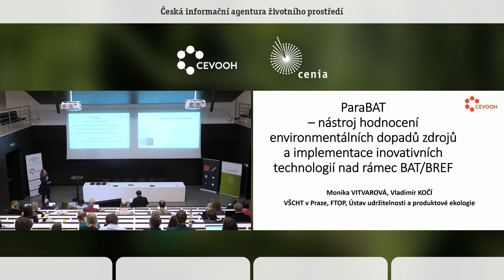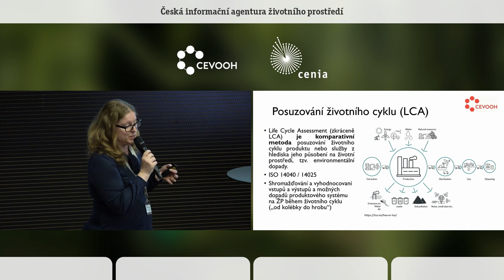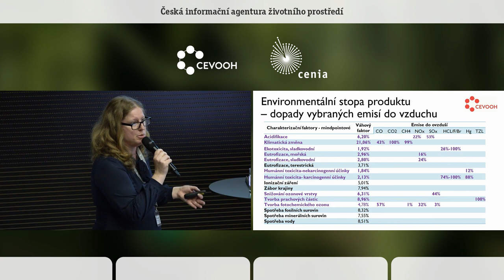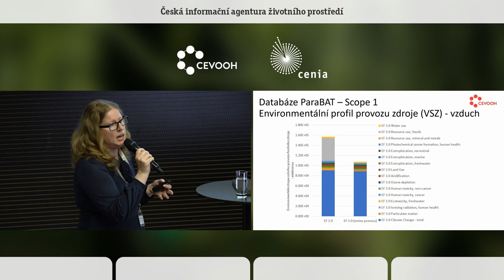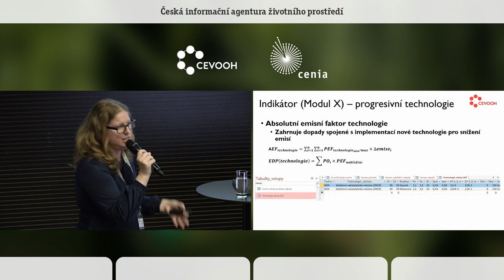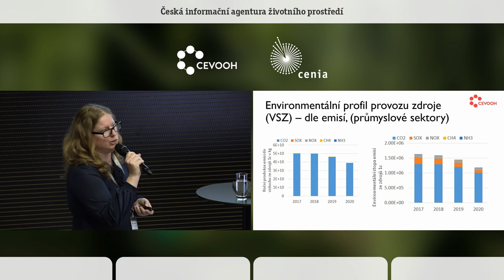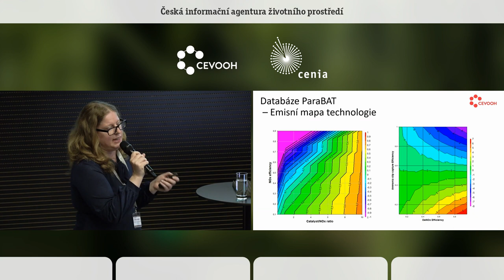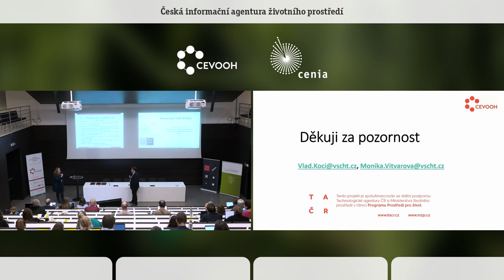ParaBAT – nástroj hodnocení environmentálních dopadů zdrojů. Monika Vitvarová. VŠCHT Praha.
Příspěvek představí základní strukturu metodiky a pomocný nástroj pro hodnocení environmentálních dopadů zdrojů a implementaci inovativních technologií nad rámec BAT/BREF, tzv. databázi ParaBAT. Metodika navazuje na standardy Evropské investiční banky v oblasti hodnocení technologií na úrovni tzv. Uhlíkové stopy. Environmentální Indikátory v databázi ParaBAT jsou stanoveny pomocí metody posuzování životního cyklu (LCA) s implementací Evropské metodiky PEF 3.0/1, tj. Environmentální stopy produktu (Product Environmental Footprint). Indikátor PEF 3.0/1 určuje souhrnný environmentální dopad produktu/služby/technologie zohledňující různé kategorie dopadu (např. Uhlíkovou stopu/Klimatickou změnu, Acidifikaci, Spotřebu fosilních zdrojů, Využití půdy, Humánní toxicita apod.).
V příspěvku budou prezentovány výsledky využití navržené metodiky a dat z nástroje pro vybraná průmyslová odvětví se zaměřením na Oblast 1, tzv. přímých emisí a podmínky ČR.